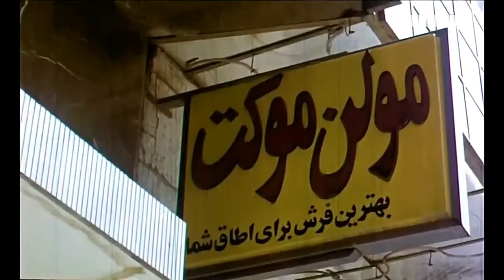فیلم گلنسا در پاریس | ۱۳۵۳ | نسخه کمتر دیده شده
فیلم گلنسا در پاریس | ۱۳۵۳ | علی میری و منوچهر وثوق | نسخه کامل

✅خلاصه داستان👇
قبیله گلنسا (پوری بنائی) در اراضی مسعودخان (منوچهر وثوق)، که جوان خوش گذرانی است، چادر زده اند. مسعود مأموری می فرستد تا کولی ها املاک او را ترک کنند. گلنسا با شیرین زبانی مسعود را از تصمیمش باز می دارد، و او در عوض از گلنسا و دوستانش می خواهد که در میهمانی او شرکت کنند. از طرف مدیر تبلیغاتی «مولن موکت» مسابقه ای برگزار می شود و گلنسا در قرعه کشی برنده می شود. جایزه ی او سفر به پاریس برای تبلیغات محصولات «مولن موکت» است. گلنسا، که به مسعود علاقه دارد، وقتی با خبر می شود که مسعود عازم اروپا است از عمویش (اکبر جنتی شیرازی)، که رئیس قبیله است اجازه می گیرد و همراه نوبر (سیدعلی میری)، دربان شرکت، به پاریس می رود. آن دو همراه یک جوان ایرانی به دنبال مسعود می گردند؛ اما او را نمی یابند. گلنسا با آرایش و قیافه ی مبدل به ایران بازمی گردد و با شرکت در میهمانی ها نظر مسعود را به خود جلب می کند. مسعود به او، که نام میترا بر خود گذاشته، علاقه مند می شود. مسعود اطرافیانش را وا می دارد تا از اصل و نسب میترا خبر بگیرند. وقتی آنها در می یابند که میترا همان گلنسا است عموی مسعود (محمود تهرانی) از گلنسا می خواهد که مسعود را از خوش گذرانی باز دارد. سرانجام میترا با چهره ی واقعی خود رو در روی مسعود قرار می گیرد، و آن دو زندگی مشترکشان را آغاز می کنند.